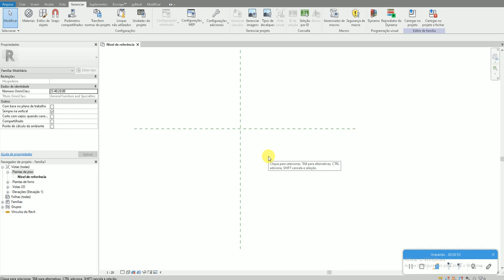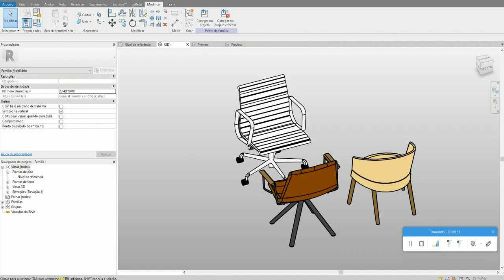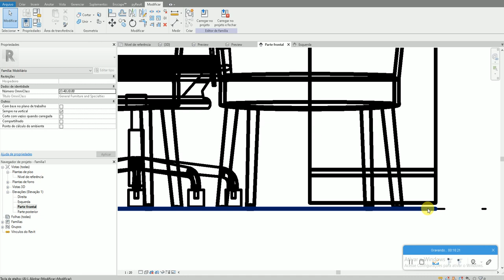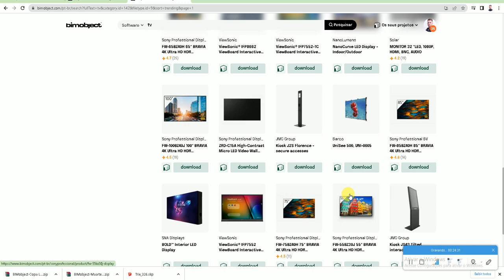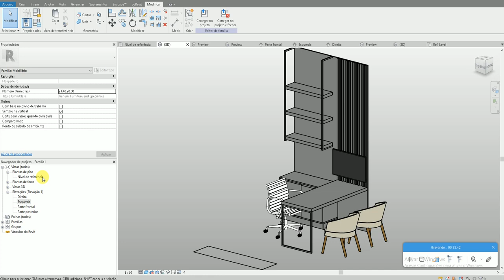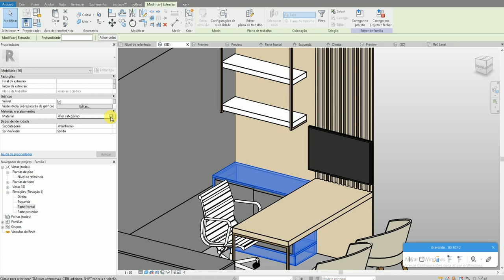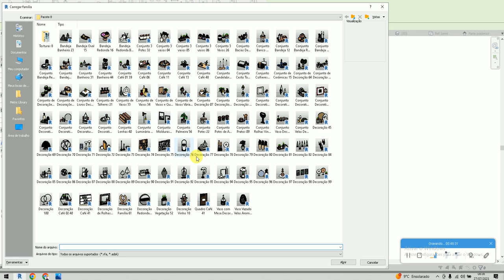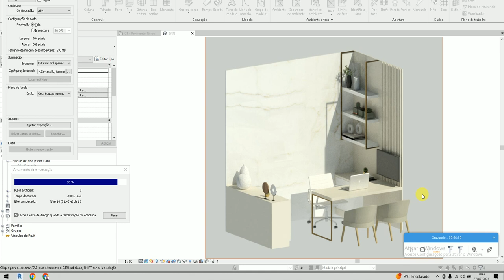[REVIT] MODELAGEM OFFICE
💡 Apoie nosso canal deixando o seu like e o seu comentário;

🔥Minha Biblioteca de famílias de alta qualidade exclusiva.

🔥 Ou adquira todos pelo Whatsapp/Telegram: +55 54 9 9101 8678.

Seja bem vindo ao canal Felipe Timbola Revit, este canal aborda de forma detalhada ferramentas para você transformar seus projetos dentro da área de arquitetura com foco no programa Revit e te ajudar a migrar de vez para o BIM e transformar a sua forma de trabalha, seja você arquiteto, engenheiro, técnico em edificações, design de interiores ou estudante de qualquer uma dessas áreas, este é seu lugar.